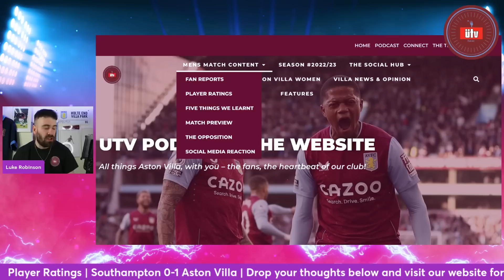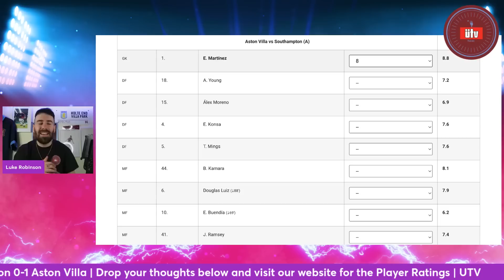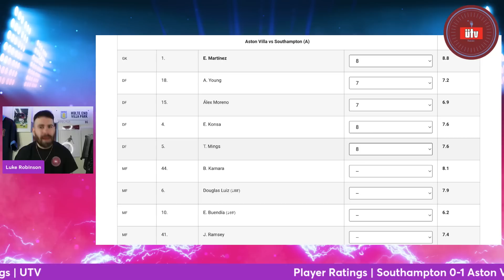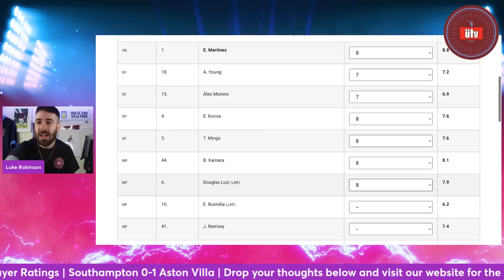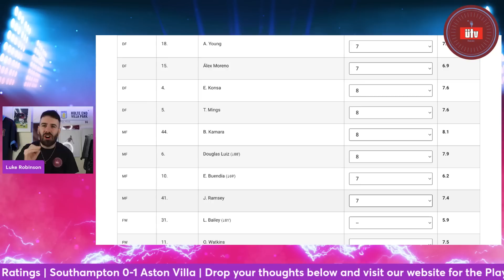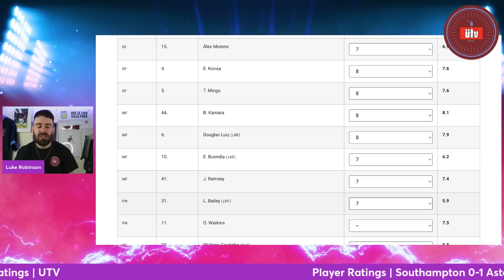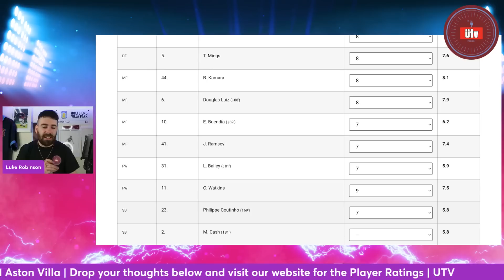SOUTHAMPTON 0-1 ASTON VILLA | PLAYER RATINGS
Join Luke for his player ratings for Southampton v Aston Villa, unai emerys Aston Villa win away again.